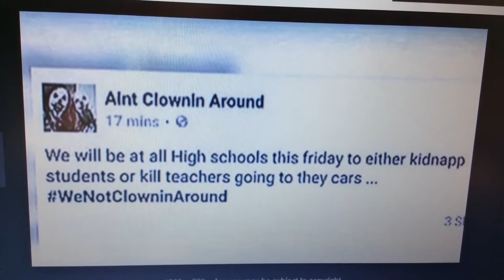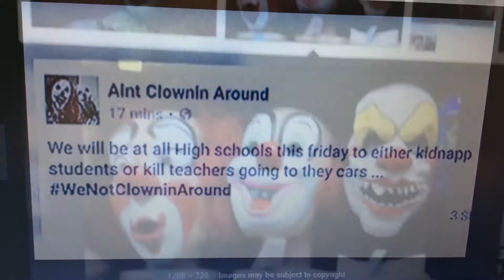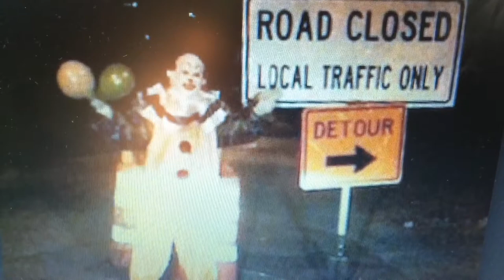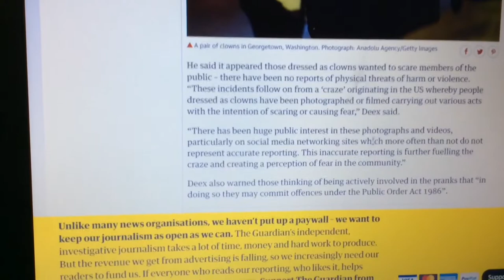Dylan Hayes’ Autumn of 2016 (Official Movie)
Enjoy the 2nd film of 2018 on my channel!